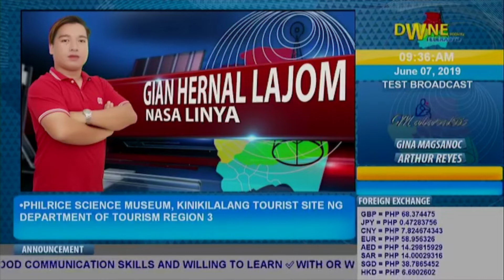Tau gamma phi project Embuscado Caalibangbangan Cabanatuan city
Tau gamma phi project  Caalibangbangan Chapter  Cabanatuan city Coucil